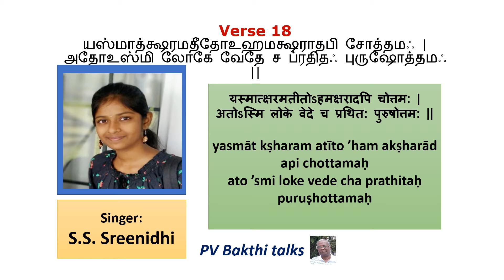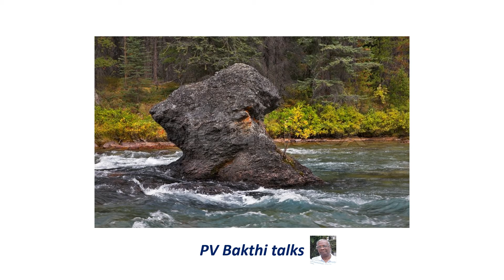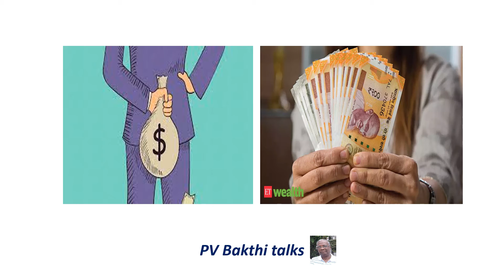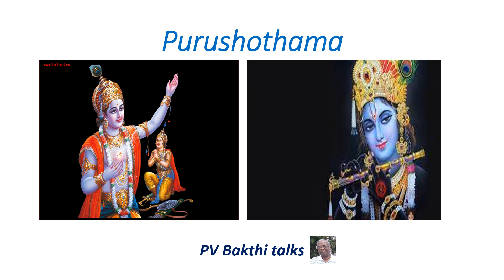382: GITA: c 15 v 18: ஶீக்ருஷ்ணர் அறிவித்த ரகசியம் என்ன??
I am transcendental to the perishable world of matter, and even to the imperishable soul; hence I am celebrated, both in the Vedas and the Smṛitis, as the Supreme Divine Personality.